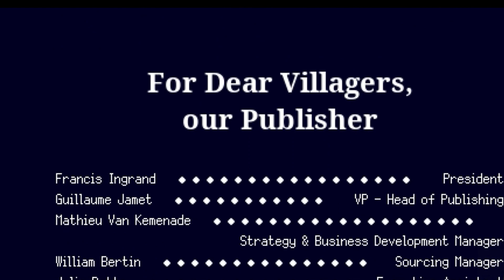Vernal Edge WALKTHROUGH PLAYTHROUGH LET'S PLAY GAMEPLAY - END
Video Overview:
Final Boss
Ending & Credits